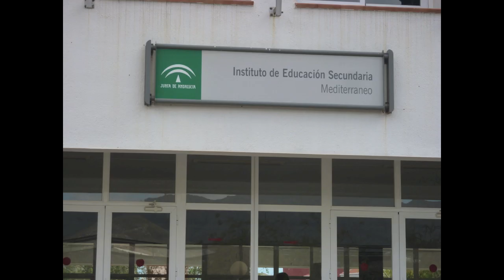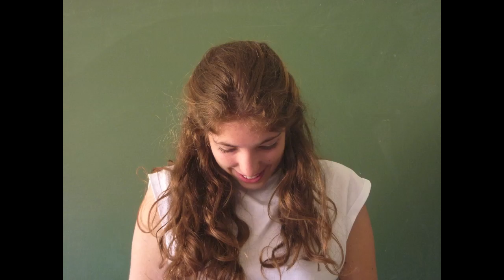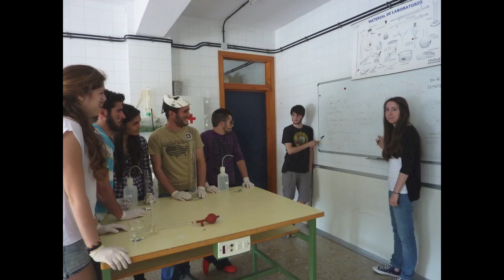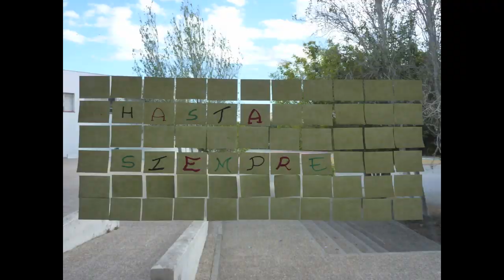Stop Motion IES Mediterráneo 2014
Stop Motion realizado por Marien López, con los alumnos de 2º de Bachillerato del IES Mediterráneo.